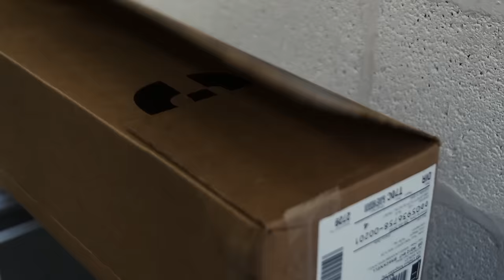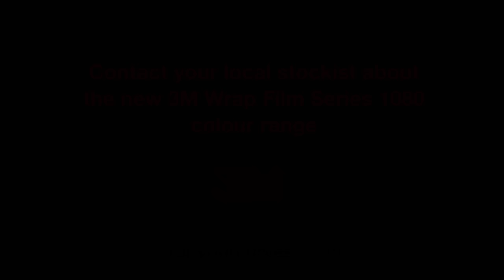3M™ Wrap Film Series 1080 Range - 9 New Colours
The time has come, we’re pleased to introduce 9 brand new colours to the 3M Wrap Film Series 1080 range. Don’t miss our brand new Flip Wrap, a unique, multi colour dimensional wrap film from 3M. Flip # Sparkle